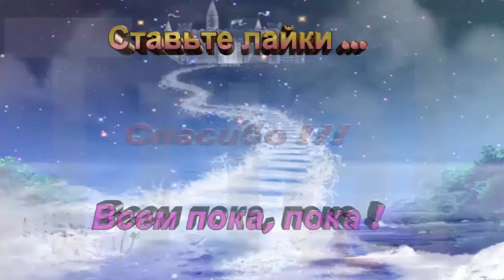Мирон в магазине игрушек 2 \ Miron in a toy shop 2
Mir.on.TV, мультфильм, дети, Kinder Surprise яйцо, игрушки, Мирон в магазине игрушек 2 \ Miron in a toy shop 2